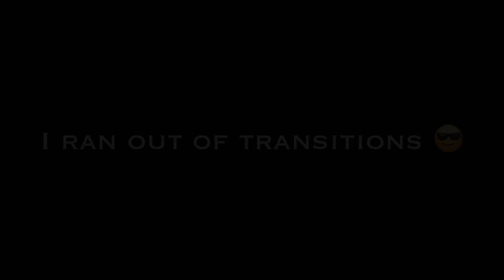Digimon Skins | Creatures Of Sonaria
Digimon is better then Pokemon personally, but not as popular so why not do a video no ones done yet.

Music in the comments, thanks for always watching~